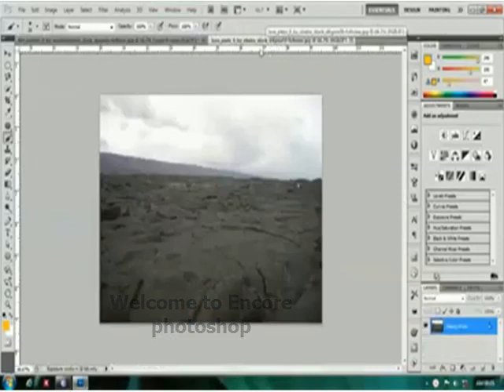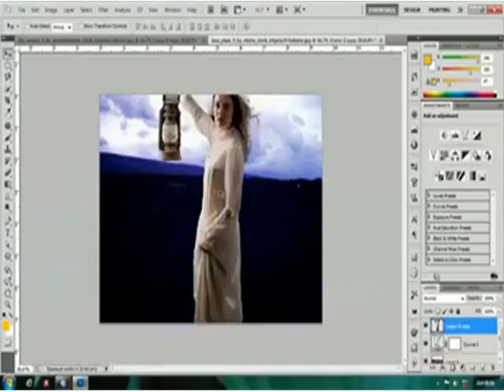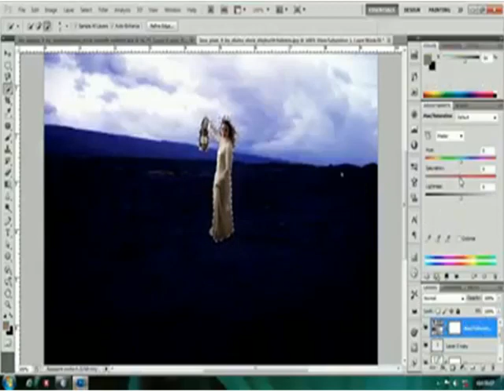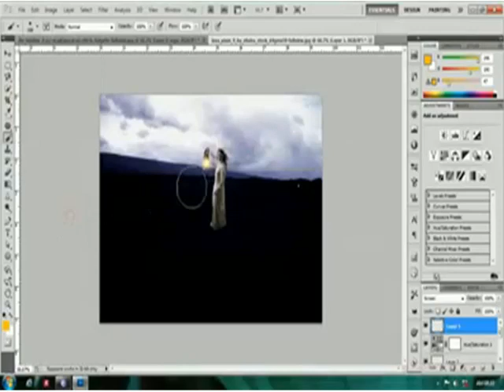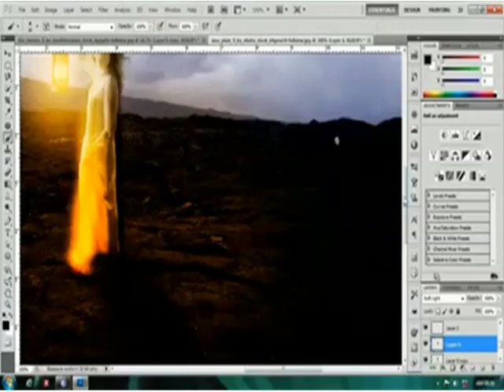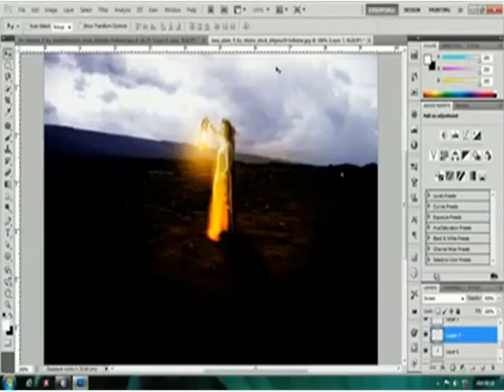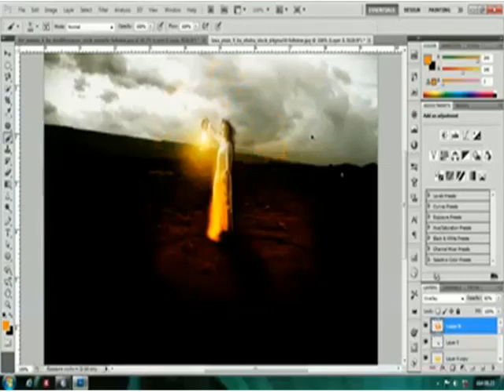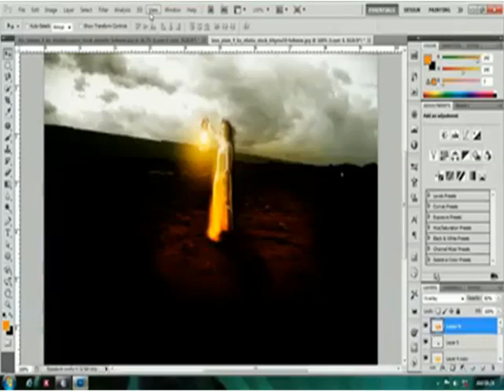day to night transition Photoshop | Photoshop tutorials in Tamil